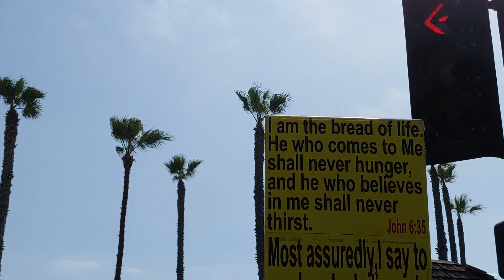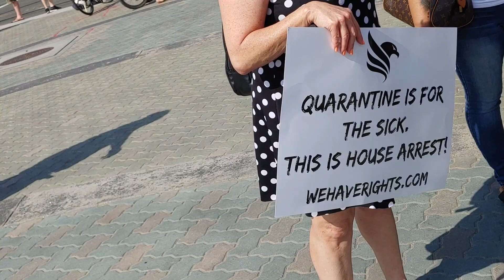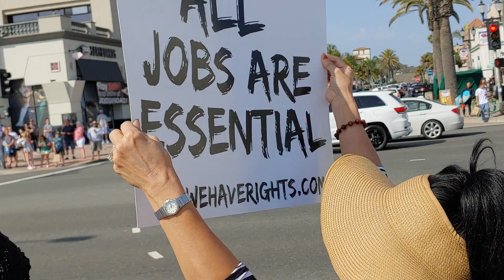Club George VIP reporting from Huntington Beach Pier Beach shut down